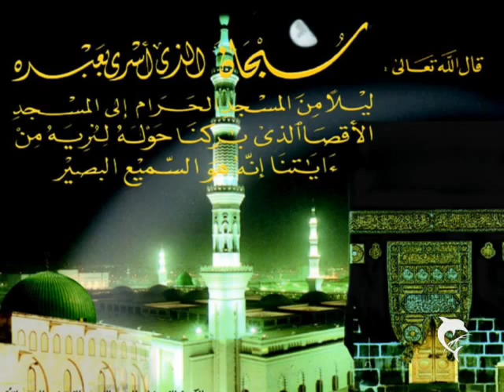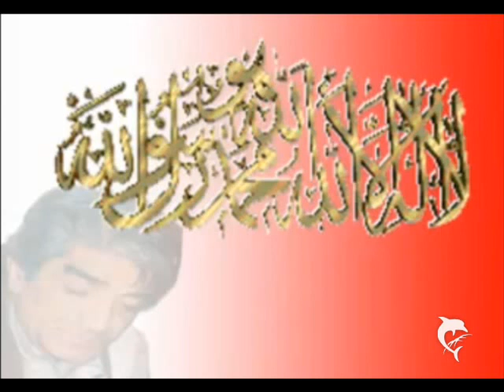Jinhain Tera Naqsh e Qadam Mila - Naat by Hazrat Wasif Ali Wasif r.a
Pindsultani-
Jinhain tera nakshay qadam mila wo ghamay jahan say nikal gay.
Yay meray Hazoor (S.A.W.W) ka faiz hai kay bhatak kay ham jo sanbhal gay.